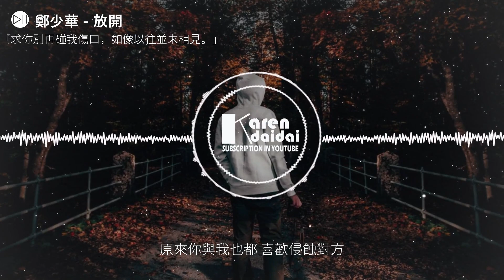鄭少華 - 放開 「求你別再碰我傷口，如像以往並未相見。」♪ Karendaidai ♪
鄭少華 - 放開 「求你別再碰我傷口，如像以往並未相見。」
作詞：嘉興&鄭少華
作曲：嘉興&鄭少華
編曲：子龍@六角匙音樂工作室

即使千天 未能忘記我感受
求你 別再碰我傷口
不需多講 任由過去隨風飄逝
如像以往 並未相見

原來你與我也都 喜歡侵蝕對方
直到最後 遺下了空洞
為何你與我每天 喜歡不斷假裝
直至 沉淪太深

即使分開告別前度也不需要死
編織過甜蜜日子可作念記
如玻璃 就算破裂 也很淒美

即使失戀過後仍舊要緊緊撐起
如生 別顧忌
無論再痛也要放得開 過去

直至 沉淪太深

明白痛過了要放開手 會更 硬朗

♦ 專輯簡介
   明白痛過了要放開手，會更硬朗。

新 歌 速 遞 ◆ 每 日 傍 晚 九 點 三 十 分